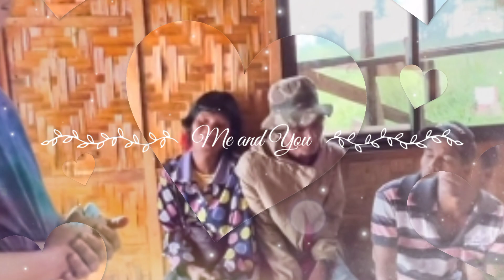Bakit napasigaw si sir Paul at Ano nga ba?nasita Kay nanay Lorna😲@PugongByahero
▶️BUBOY-TV

@Pugong Byahero
@Madam Eula
@Tito Herns Tv
@MANG ELI
@Christian Tvko
@Ren Vlogs